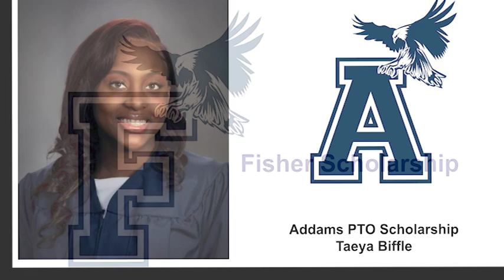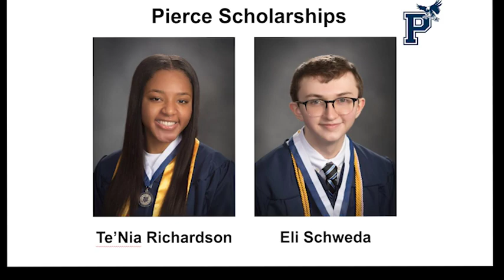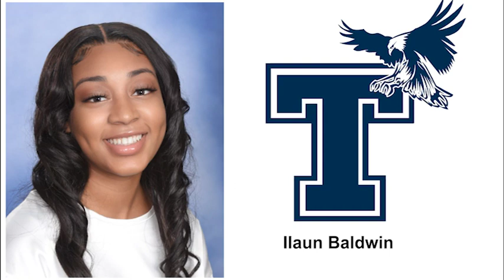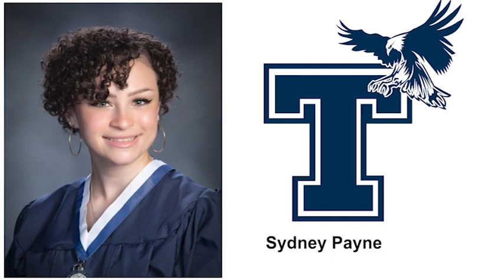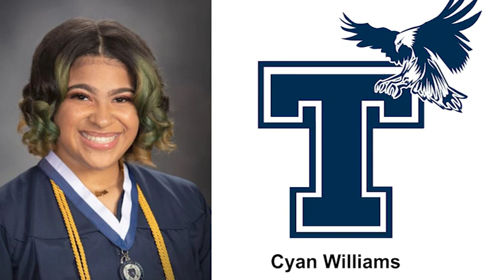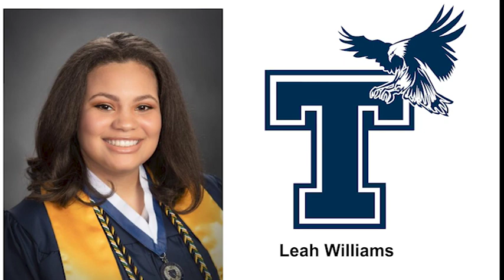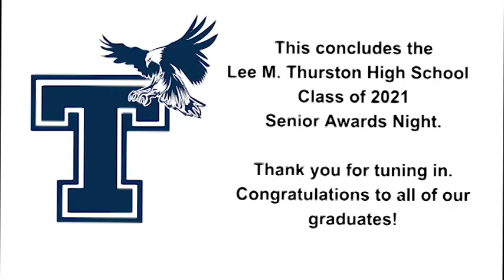Thurston High School Class of 2021 Senior Awards Night